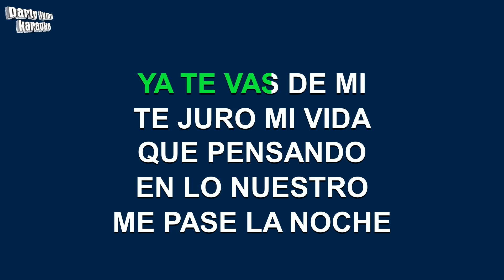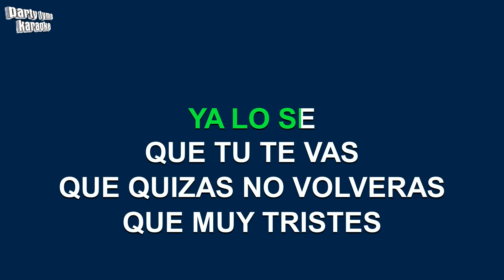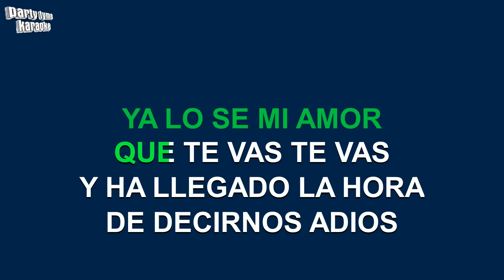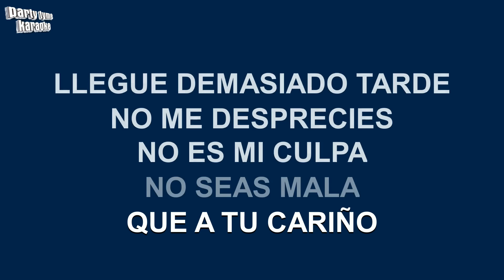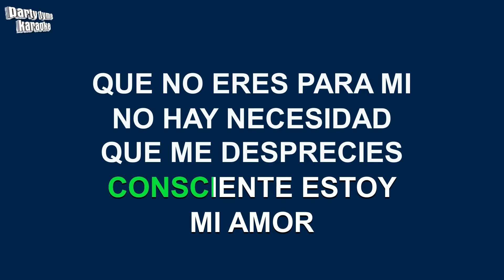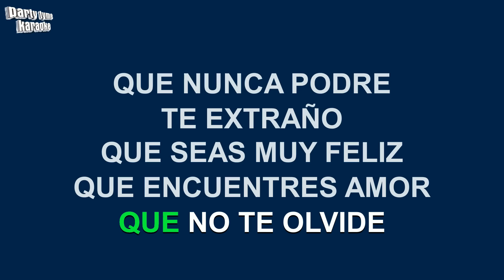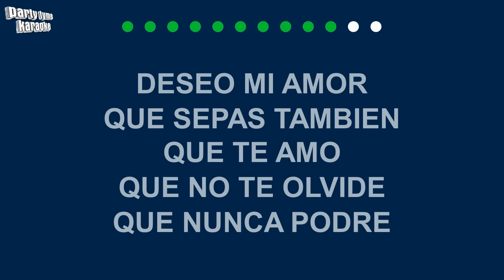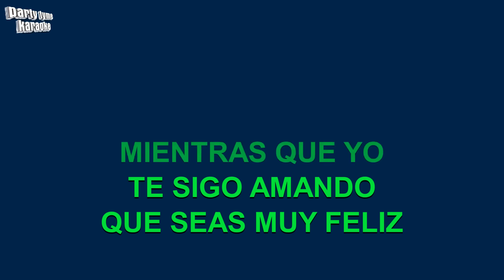Alejandro Fernandez - Popurri (Ya Lo Se Que Te Vas-La Diferencia-Te Sigo Amando) (Versión Karaoke)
Versión karaoke de 'Popurri (Ya Lo Se Que Te Vas-La Diferencia-Te Sigo Amando)'
hecho popular por Alejandro Fernandez,